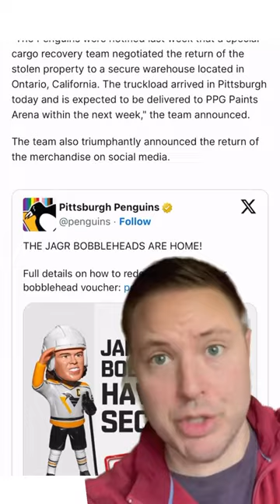Big news for sad bobble-less Pens Fans! ⤵️ Go get your miniature Jaromir Jagr NEXT WEEK OPTION 1:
Big news for sad bobble-less Pens Fans! ⤵️

Go get your miniature Jaromir Jagr NEXT WEEK

OPTION 1: Saturday, April 6th
• Pick up at Lightning game
• Location: PPG Paints Arena, DICK’S Sporting Goods Wall of Champions Hallway
(Behind Section 112, near the Ford Lounge)
• Time: Between 11 AM - 30m after conclusion of game
• Bring: Jagr Bobblehead voucher
• Expect: Voucher scanned and collected in exchange for your bobblehead

OPTION 2: Sunday, April 7th
• Penguins hosting drive-thru pickup
• Location: PPG Paints Arena, Jim Shorkey Auto Group Garage
• Address: 1300 Centre Ave, Pittsburgh PA 15219
• Time: Between 10 AM - 2 PM
• What to do: Remain in vehicle and enter Jim Shorkey Garage